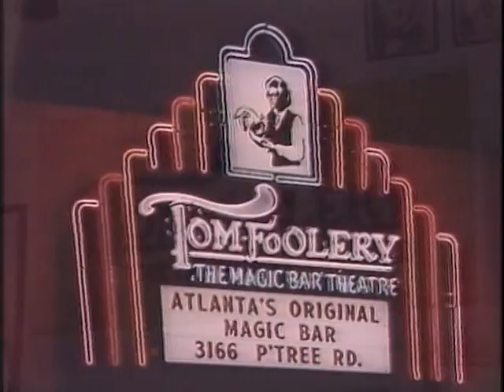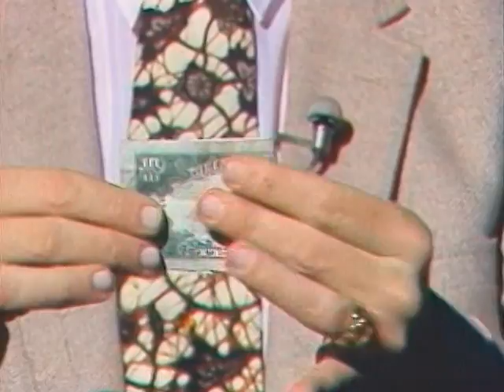What were YOU doing in 1984...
A RARE look into Tom Mullica's Atlanta Tom Foolery Magic Bar.  Please forgive the hair...we all had it back then!